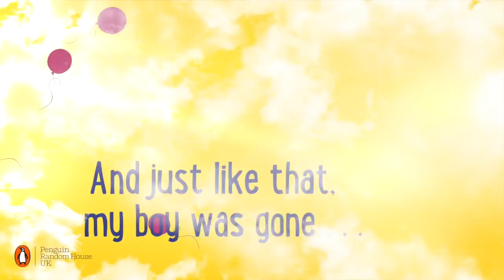Somewhere inside of Happy Sainsbury